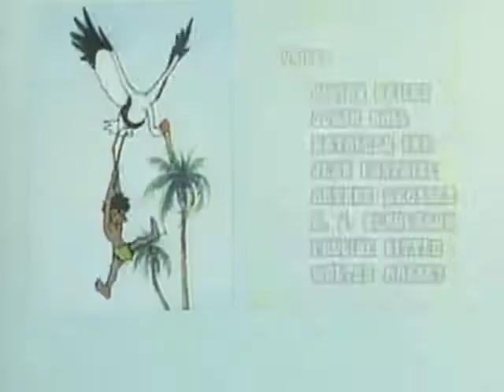DAS DSCHUNGELBUCH - Ein neuer boss, ep. 31 - DE